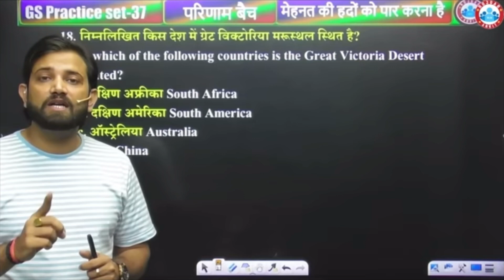Delhi police motivation naveen sir